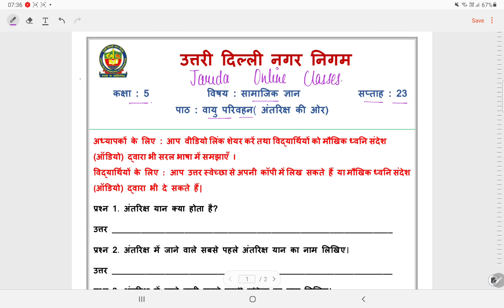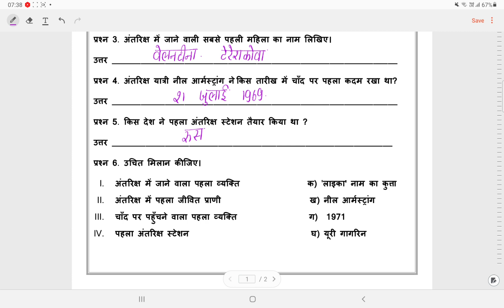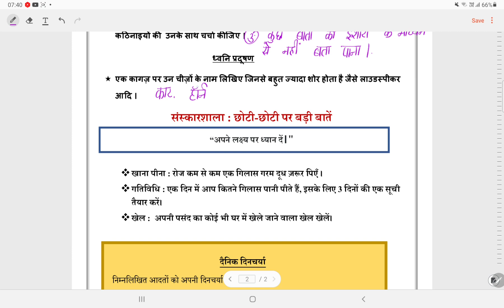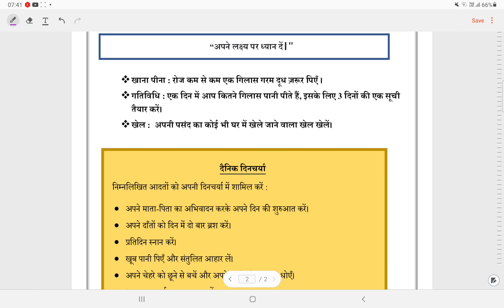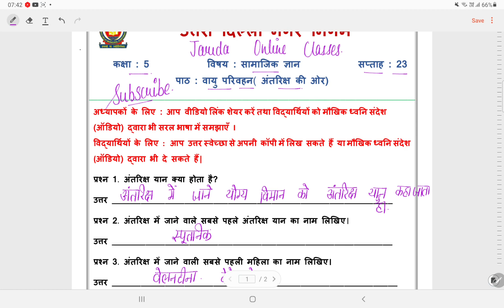क्लास 5 सामाजिक ज्ञान वर्क शीट सोल्यूशन सप्ताह 23 (10/12/21)